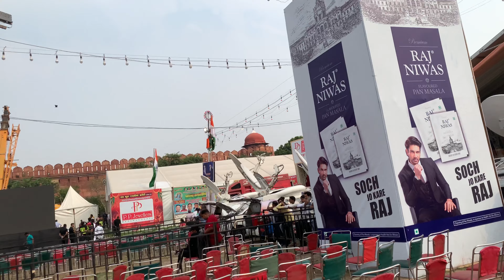PRABHAS SIR COMING LAV KUSH RAMLILA | part one to continue | DELHI KI NUMBER RAMLILA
Lav Kush Ramlila Information in Delhi

1. Lav Kush Ramlila Location

    8233, LR Complex, Rani Jhansi Rd, near Filmistan Cinema, New Delhi, Delhi 110006

2.  Lav Kush Ramlila Timing ⏱

3. Metro station 🚉

Lal Quila
4.4
(5.5T)
Subway station in Delhi
13,505+
OverviewPhotosReviewsAbout
Main results
DIRECTIONS
SAVE
Angoori Bagh Rd, Netaji Subash Place, Lajpat Rai Market, Chandni Chowk, New Delhi, Delhi 110006
Map of lal quila metro station
4.  Is Hero is coming soon 2022 Lav Kush Ramlila

Prabhas
Indian actor

OverviewMoviesSongs
Main results
Images
Image result for Prabhas information

Who is real brother of Prabhas?

Prabodh
Prabhas was born in to film producer Uppalapati Surya Narayana Raju and Siva Kumari. The youngest of the three children, he has a brother, Prabodh and a sister, Pragathi.

Is Prabhas married or not?

Prabhas is unmarried as of now.
Prabhas Wiki, Age, Wife, Girlfriend, Caste, Biography & More - WikiBio

How did Prabhas become famous?

Breakthrough Role. Despite Prabhas being acted in Eeswar and Raghavendra, his major breakthrough came by the movie “Varsham (2004)“, which was a blockbuster hit. It was a romantic action film directed by Shoban. This movie won him several awards including CineMAA Award for Best Actor.

What is the age of Prabhas?

42 years (23 October 1979)
Prabhas / Age
Image of What is the age of Prabhas?

Who is the 1st Pan India Star?
The first ever Pan Indian star is Prabhas. His films, Baahubali: The Beginning and The Conclusion, were the first ever Pan Indian films released. Uppalapati Venkata Suryanarayana Prabhas Raju, popularly known as Prabhas, is an Indian actor who primarily works in Telugu films.03-Aug-2022

Is Prabhas rich?

What is the net worth of Prabhas? Prabhas's total net worth is around $29 Million (Rs. 215 Crores).
Prabhas Net Worth 2022: Salary, Assets, Income, Biography

Is Saaho flop or hit?

Prabhas and Shraddha Kapoor starrer Saaho hit the theatres with a good opening note at the domestic box office.
Saaho Hit or Flop.
Budget ₹350.00 Cr
Domestic Gross ₹367.86 Cr
Overseas Collection (Gross) ₹80.77 Cr.
Worldwide Gross ₹448.65 Cr.
Final Verdict Average

What is the 1st movie of Prabhas?
Eeshwar
Prabhas made his debut in the Telugu film industry with the movie Eeshwar in the year 2002.
Prabhas - Movies, Biography, News, Age & Photos | BookMyShow

Why do people like Prabhas?
Became a huge fan of Prabhas. Firstly he is tall enough to look like a real King yet suave. His face is the barbaque of a warrior,simplicity, charm, generosity etc. He just perfect for the people's king.
What do you think make Prabhas a good actor who deserves ... - Quora

Who is best dancer in Tollywood?

Undoubtedly, Chiranjeevi is the master of dance in Tollywood.
Tollywood Best Dancer: Top 20 Best Dancers in Telugu Of All Time

How many movies Prabhas done now?

Actor Prabhas Movies List, Prabhas Filmography, Prabhas 23 Films.
Prabhas Movies List - Spicyonion.com

What is the good qualities of Prabhas?

Happy Birthday Prabhas: These 4 qualities made him a pan-Indian superstar and darling among the masses
01/5Prabhas turns 40: HappyBirthdayDarling trending like no other on social media. ...
02/5One among the few superstars with both masculine personality and handsome look. ...
03/5Humble, kind-hearted and zero-attitude superstar.
More items...•23-Oct-2019
Happy Birthday Prabhas: These 4 qualities made him a pan-Indian ...

Who is the father of Prabhas?

Uppalapati Surya Narayana Raju
Prabhas / Father
Image of Who is the father of Prabhas?

Uppalapati Surya Narayana Raju was an Indian film producer. He is the younger brother of Krishnam Raju and father of Prabhas. His movie banner is Gopi Krishna Movies and he is the producer of Bhakta Kannappa. Uppalapati Venkata Suryanarayana Raju.

Follow me on = I'm on Instagram as dev__vlogger. Install the app to follow my photos and videos.